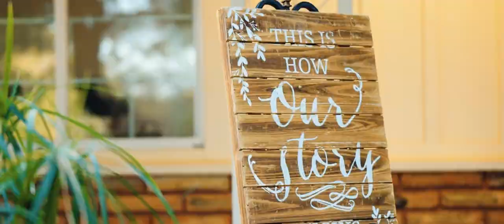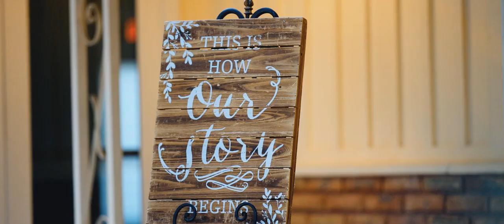madi and scott's wedding film at the farmhouse at schnepf farms {lee media}